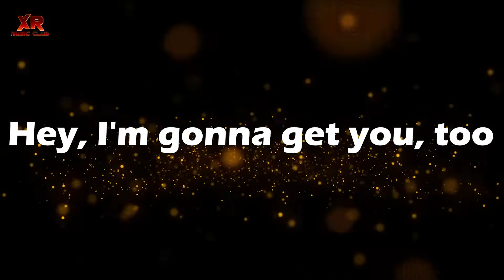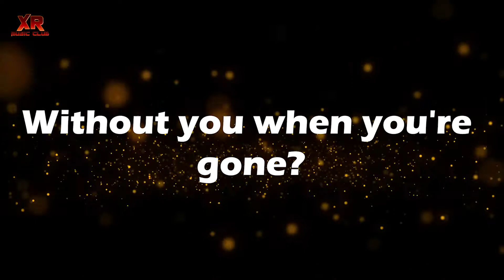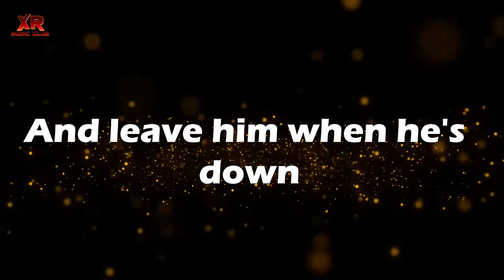Another One Bites A Dust - Queen (Lyrics) 🎵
✪ Play Music is the best music channel for people love music on Youtube, with the pop music the youth-oriented styles it influenced.

Steve walks warily down the street
With the brim pulled way down low
Ain't no sound but the sound of his feet
Machine guns ready to go
Are you ready? Hey, are you ready for this?
Are you hanging on the edge of your seat?
Out of the doorway the bullets rip
To the sound of the beat, yeah

And another one gone, and another one gone
Another one bites the dust, yeah
Hey, I'm gonna get you, too

How do you think I'm gonna get along
Without you when you're gone?
You took me for everything that I had
And kicked me out on my own

Are you happy, are you satisfied?
How long can you stand the heat?
To the sound of the beat

Look out!

Another one bites the dust

Hey!
Oh, take it
Bite the dust
Bite the dust, yeah

Another one bites the dust, ow
Another one bites the dust, hey hey
Another one bites the dust, hey-eh-eh

Shout!

There are plenty of ways that you can hurt a man
And bring him to the ground
You can beat him, you can cheat him
You can treat him bad and leave him when he's down, yeah

But I'm ready, yes, I'm ready for you
I'm standing on my own two feet
Repeating to the sound of the beat

Oh, yeah

Shoot out
Ay-yeah
Alright